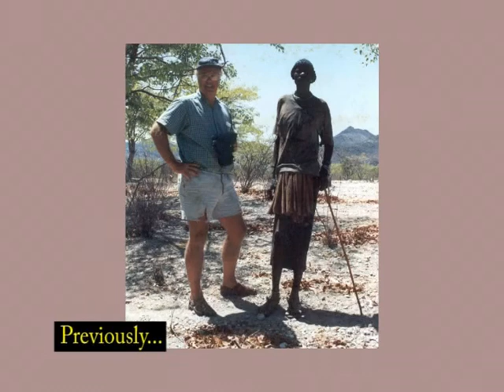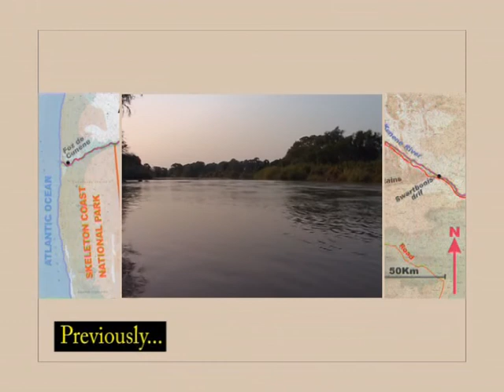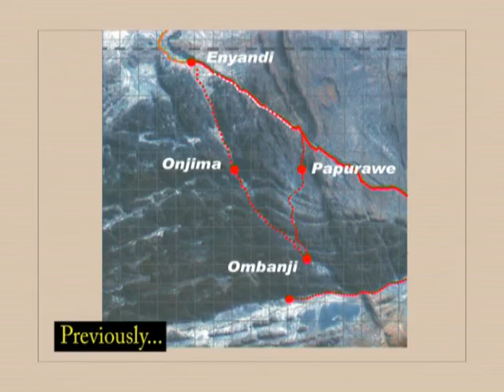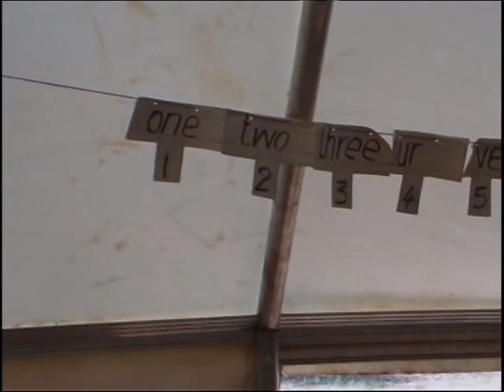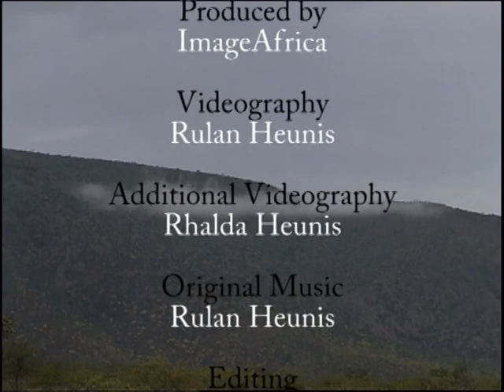Search for the Last of the true Hunter Gatherers of Namibia Part 3 of 3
In 2002 South African 4x4-traveller Rulan Heunis commenced a search to find out whether there still are people who practice a true hunting-gathering lifestyle, in Namibia.  This film, in 3 parts, documents his 4-year search.  The ruggedness of the terrain and the harshness of the western part of the country are described.  The historical context within witch the last hunter gatherer groups of Africa have found themselves vis-a-vis the rise of pastoral farming/industrialization and its implications for their survival are described. Finally, lessons for modern man are drawn.  Copyright: 2006 R Heunis.